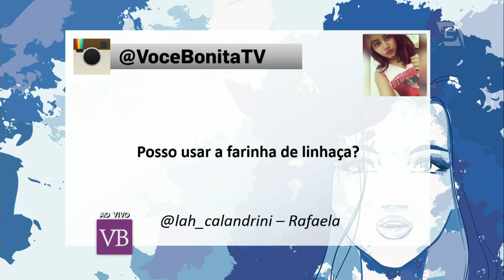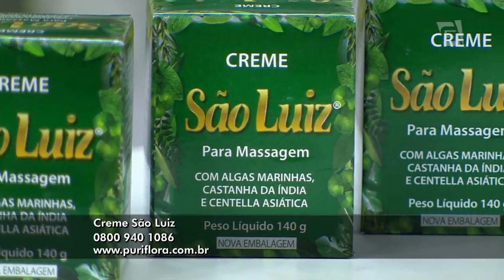Tiramisu Fit - Você Bonita (14/04/16)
Aprenda a  preparar um delicioso Tiramisu Fit.

Facebook.com/vocebonitatv